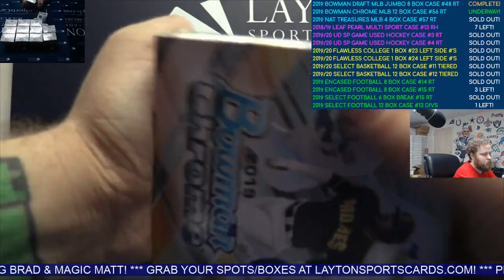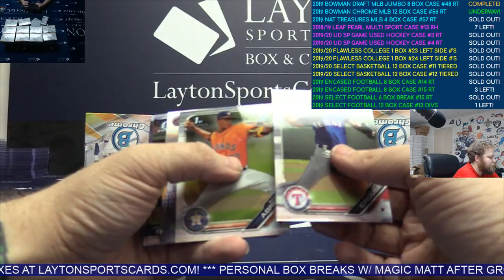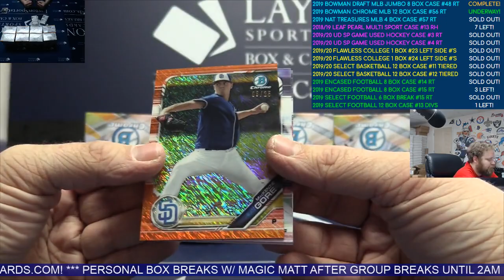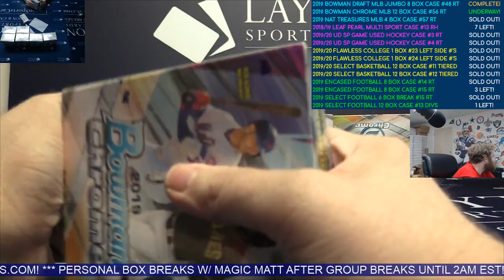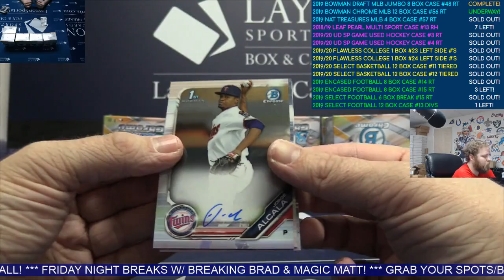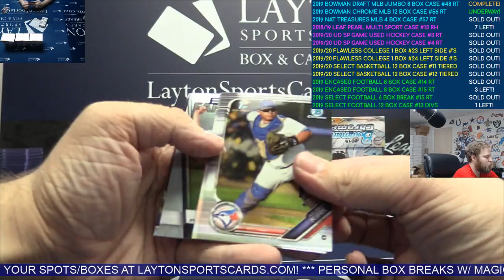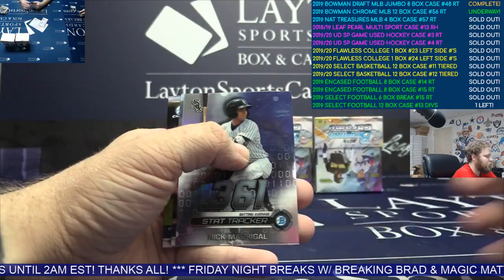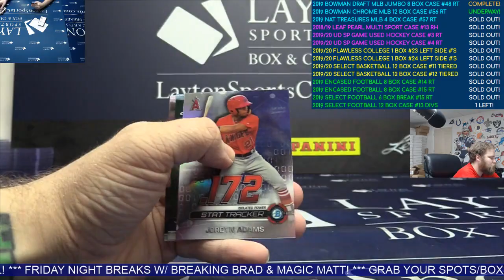2019 Bowman Chrome Baseball Hobby 12 Box Case Break #56